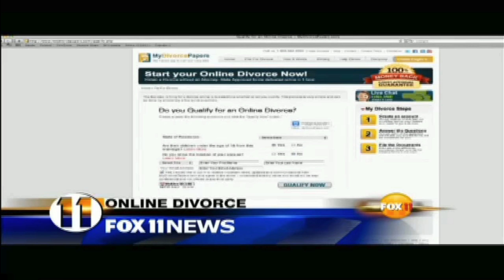MyDivorcePapers.com on Reno Fox 11 News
Jason Mcclain is speaking about mydivorcepapers.com on Reno Fox 11 News. A high tech and affordable way to get the forms you need to file a divorce. Through a series of online questions your form is filled out for you and become instantly downloadable or mailed directly to your home.